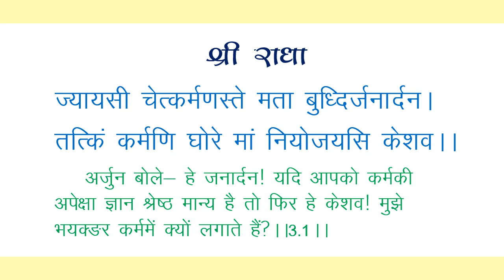ज्यायसी चेत्कर्मणस्ते मता बुध्दिर्जनार्दन।